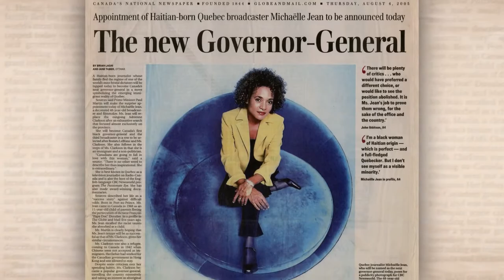Michaëlle Jean: A Woman of Purpose / Jean-Daniel Lafond 2015 / Canada